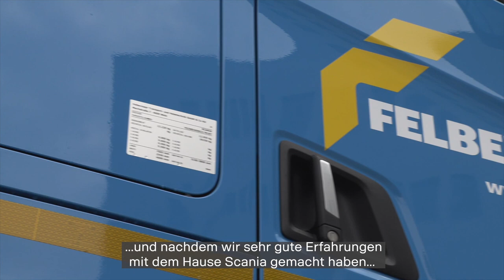Felbermayr Transport und Hebetechnik GmbH & Co KG Weltpremiere im Fuhrpark (reupload)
Mit dem 770 PS starken Scania 770 S hat die Felbermayr Transport- und Hebetechnik GmbH & Co KG eine Weltpremiere in den Fuhrpark übernommen. Für die schwierigsten Aufgaben des Transportgewerbes setzt der weltweit renommierte Spezialist für Schwer- und Sondertransporte auf die legendäre Kraft des Scania V8-Motors.

REUPLOAD: Wir sind eine Familie, deswegen haben Scania Deutschland und Österreich jetzt einen gemeinsamen Youtube-Kanal. Dieses Video wurde auf diesem Kanal neu hochgeladen und ist möglicherweise schon älter.